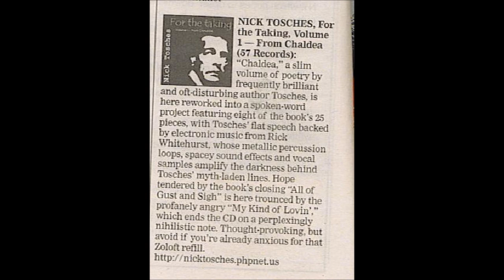Nick Tosches /Rick Whitehurst - Dante in Ravenna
from the album "For the taking". 2006